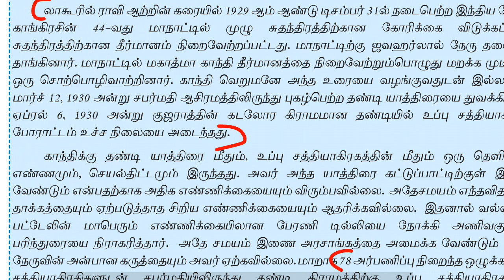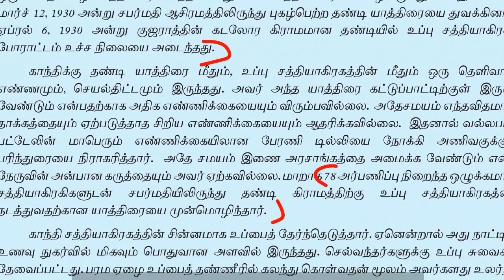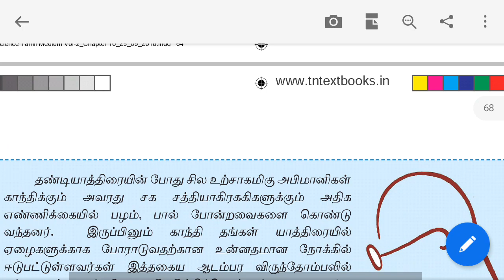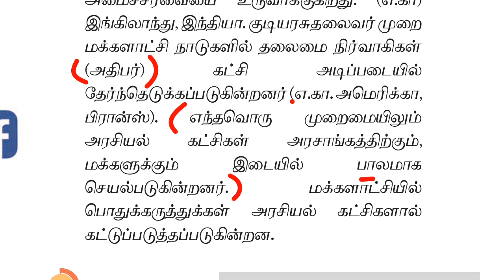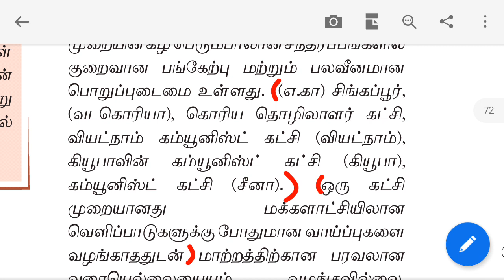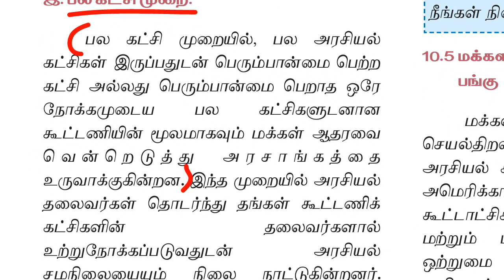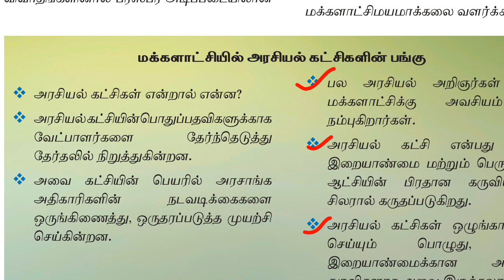11th new book polity vol 2